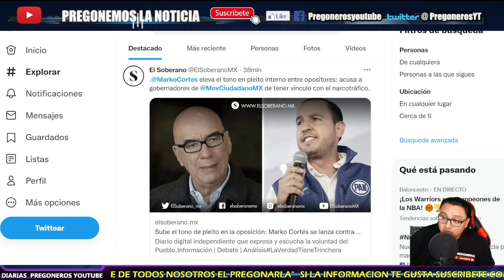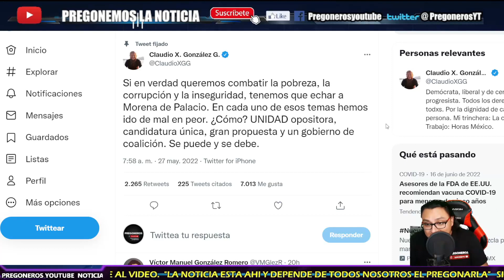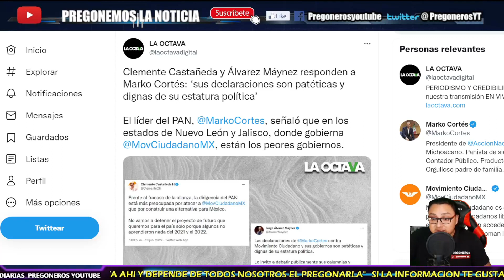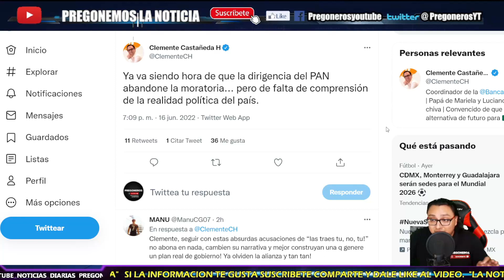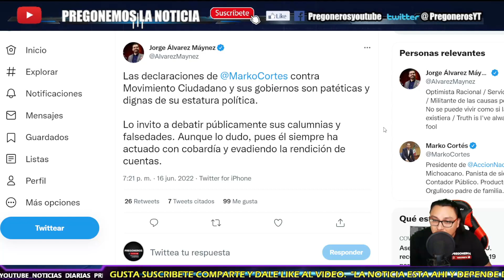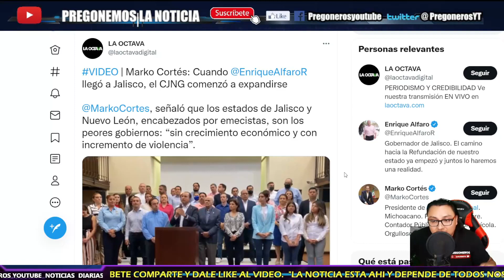¡SE HACEN PEDAZOS! ¡MARKO CORTES ARREMETE VS MOVIMIENTO CIUDADANO! ¡HASTA A ALFARO Y SAMUEL LE TOCO!